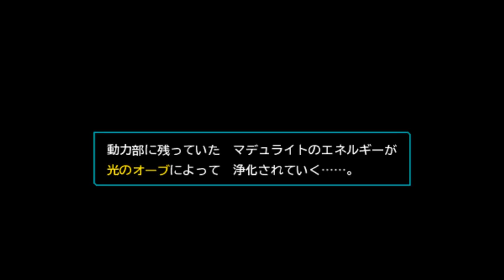ドラクエジョーカー３プロフェッショナル #６２ 大魔神像と勾玉のある場所 必要なモンスター kazuboのゲーム実況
ドラクエジョーカー３プロフェッショナル #６２ 大魔神像と勾玉のある場所　必要なモンスター